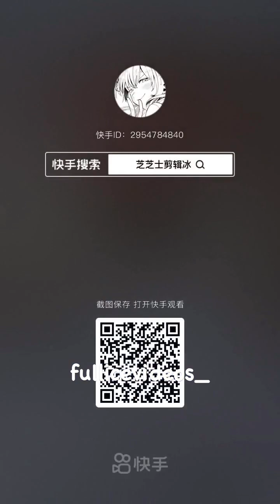YY BITES ONLY 🤍🤍🤍